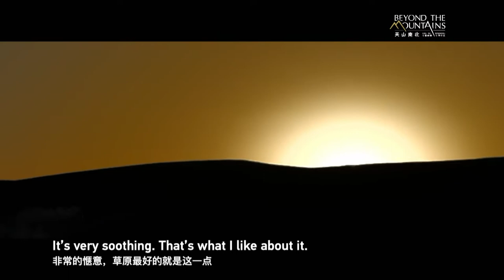Beyond the Mountains - Life in Xinjiang: Grassland Generations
While for older generations leading the life of a herdsman was the best they could aspire to, for a new generation of Xinjiang people the sky's the limit!